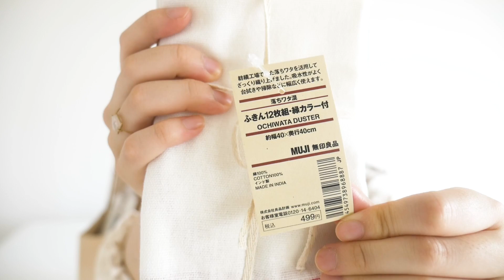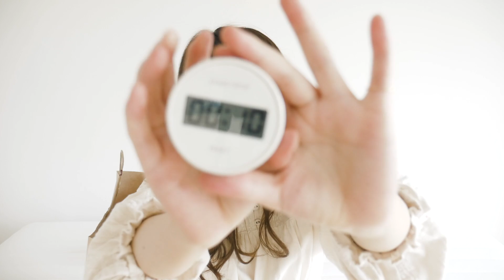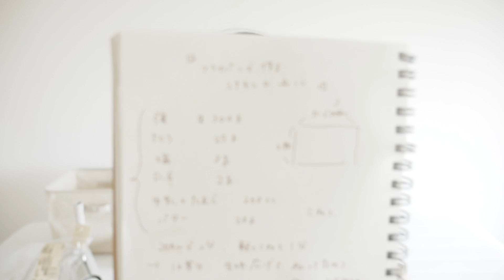【一人暮らしの購入品】無印良品で買ったもの、たっぷり紹介します。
ひとり暮らし初心者なもので...でもキッチンタイマーは最初に買わないとね！笑

【グッズもよろしくね♪】
私の好きなものを詰め込んだ「はる風味マグカップ」できました。